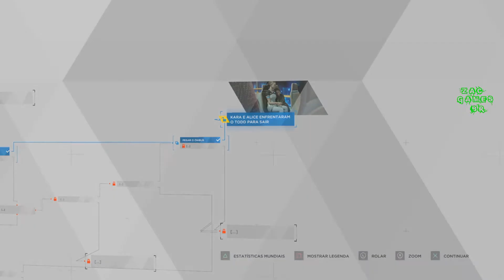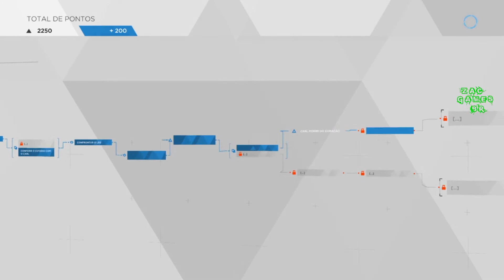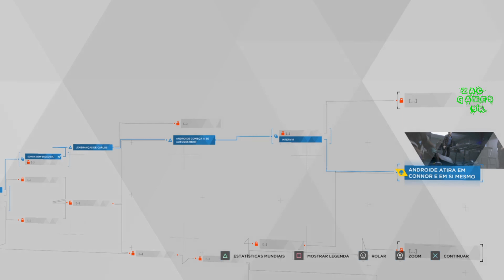Detroit Become Human - #4 Fuga de Kara e Alice enfrentando Todd e o falecimento do sr. Carl.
Curtiu o vídeo? Apoiem o canal
⏬👇Acho que gostarão dessas play lists abaixo também👇⏬
Deixe seu like nos vídeos, comente, compartilhe em suas redes sociais e salve em seus favoritos para ajudar na divulgação e se ainda não for inscrito, se inscreva no canal e ative o sininho de notificações 🔔 ao lado do botão de inscrição para receber todos os vídeos e não perder nenhum!